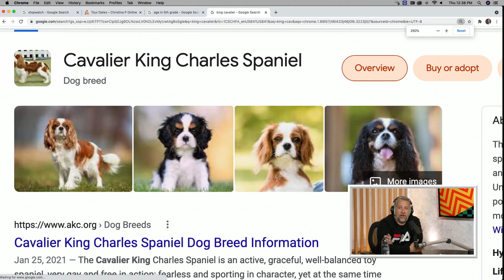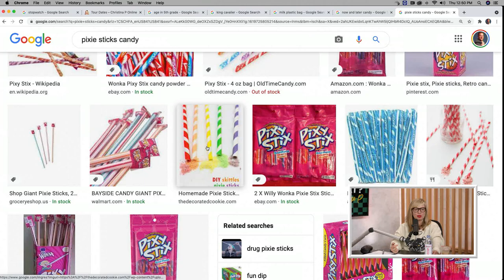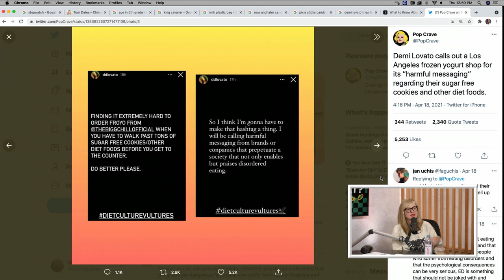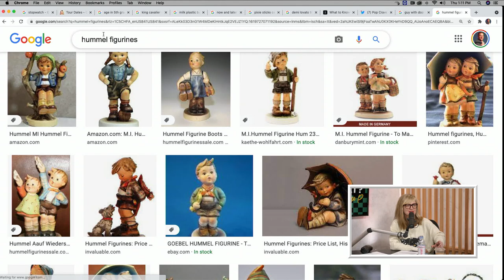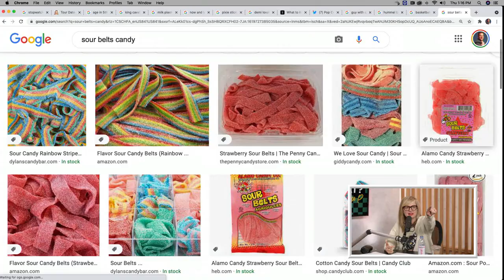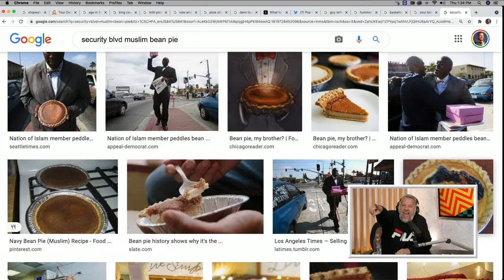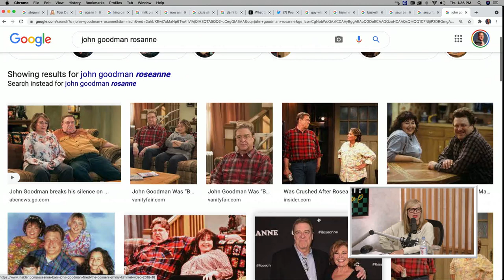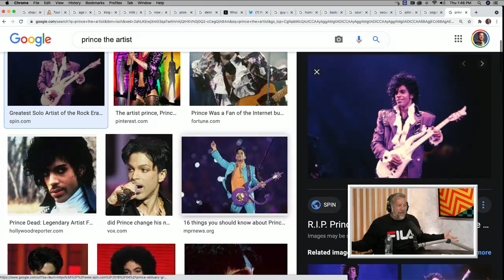Ep. 98 Borderline w/Ryan Sickler | Where My Moms At Podcast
to get $200 off your next order
for $20 off your custom lawn plan!
and start your free 30-day trial!

On this week's episode, Christina is joined by comedian and host of "The HoneyDew" podcast Ryan Sickler. Ryan and Christina discuss generational trauma, borderline personality disorder, food fights in school, Demi Lovato's frozen yogurt controversy, and Ryan's webseries with Tom Segura, "Cutman." Ryan also discusses the four times he's tried to save a life, three of which were successful. As always they respond to listener follow-ups and Pazsitzky Effects.